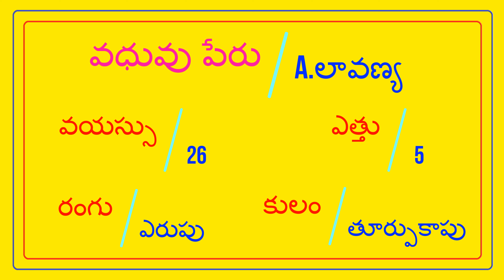తూర్పుకాపు అమ్మాయి SOFTWARE - వరుడు SOFTWARE కావాలి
FEES 500/- || TURPU KAPU BRIDE - A LAVANYA || @TNAIDUMARRIAGEBUREAU